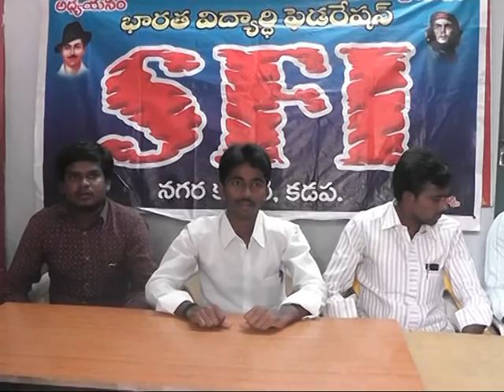27 02 17 NEWS